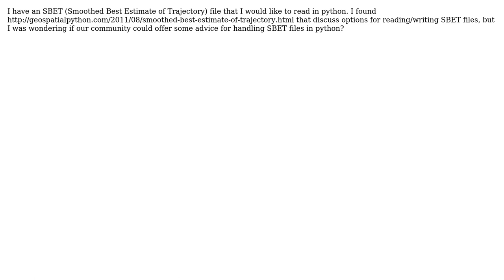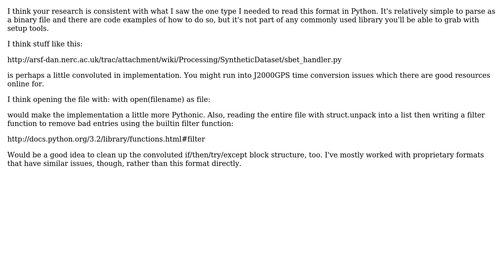GIS: Reading SBET file in python?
With thanks & praise to God, and with thanks to the many people who have made this project possible! | Content (except music & images) licensed under CC BY-SA | Music | Images & others | With thanks to user Ben Kamphaus user Barbarossa user Andre Silva and the Stack Exchange Network Trademarks are property of their respective owners. You are responsible for your own actions.